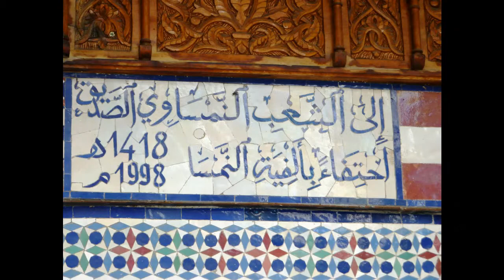Wiener Brunnen / Fountains in Vienna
Some of Viennese Fountains, with Schönbrunn, Parliament, Sisi-Fountain, Hoher Markt, Neuer Markt, Graben and others. With my own music.